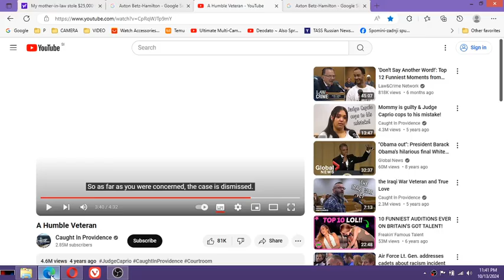2 of 2 ALL ABOUT CIA WILLIAM BURNS VIA RONALD REAGANS SOVIET NUCLEAR 1988, 1989 NEGOTIATIONS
2 of 2 Everything about William J. Burns was and is summarised in RONALD REAGANS SOVIET NUCLEAR 1988, 1989 NEGOTIATIONS DUE TO WHICH RUSSIANS PREFERRED BURNS SINCE